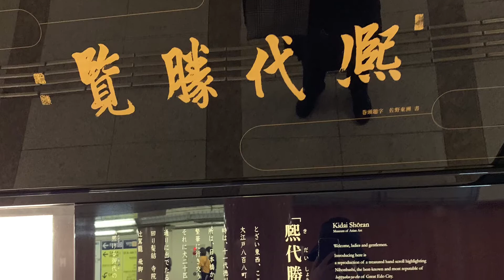日本橋 京橋 NIHONBASHI KYOBASHI